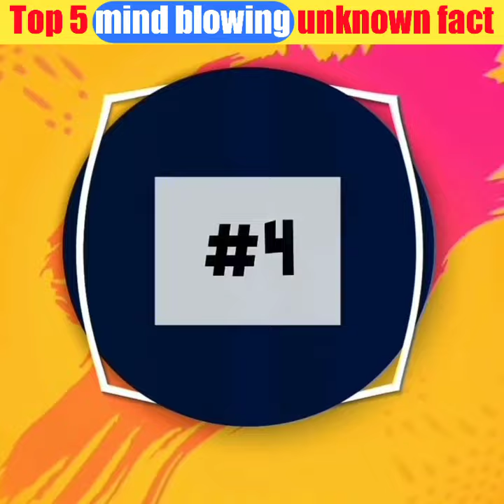Top 5 mind blowing fact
1 fact Injector
2 amazing facts
3 amazing facts in hindi
4 Mr gayani fact
5 Fact guru official
6 Top 5 mind blowing fact

Fact Injector_ :- This channel is all about facts and motivation. Note:- This video is only for the purpose of sharing the information or knowledge not to hurt with the feelings of anyone.

1) This video has no negative impact on the original works (It would actually be positive for them)
2)This video is also for teaching purposes.
3)It is not transformative in nature.
4)only used bits and pieces of videos to get the point across where necessary.
5)Some images are also used just for giving the clearance about the topic to the viewers.